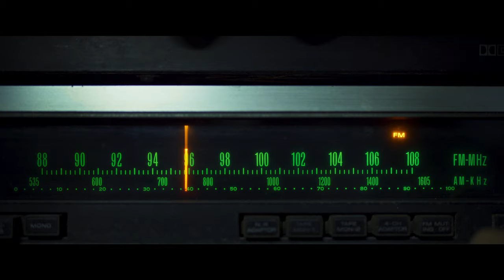AUMENTA QUE É ROCK 'N ROLL | Trailer Oficial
Assista ao novo trailer de aumentaqueérocknroll